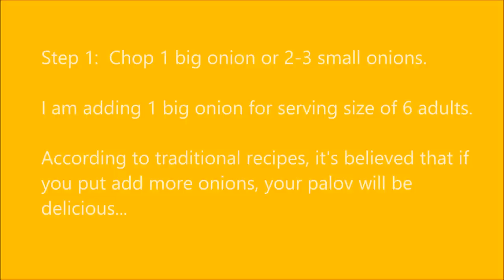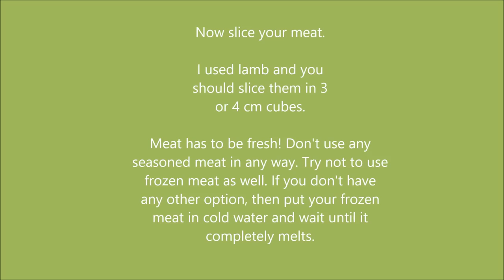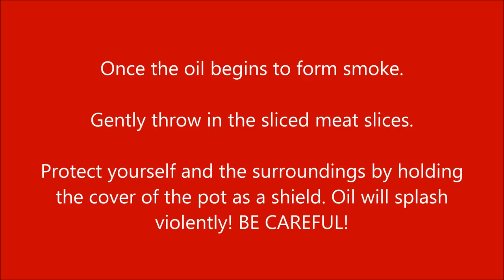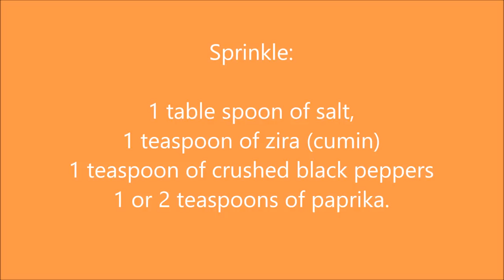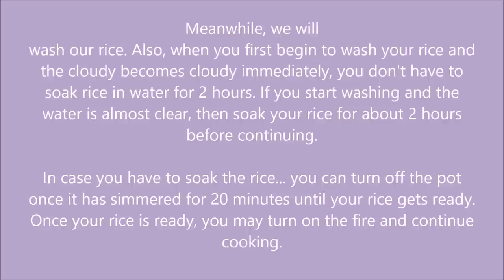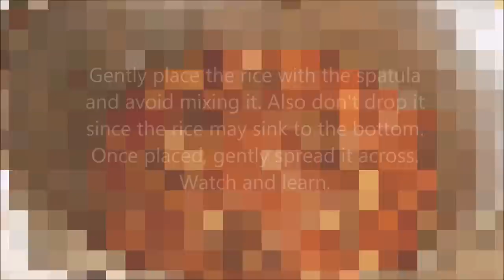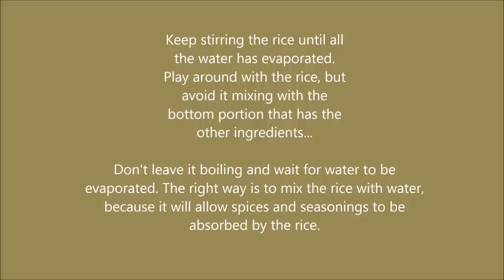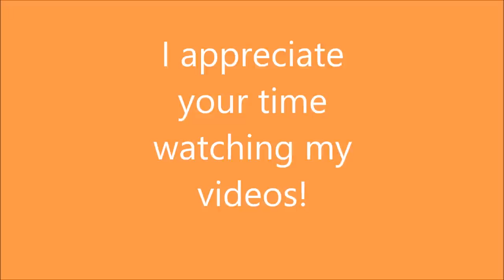How to make the GREATEST Uzbek Palov (Pilaf, Plov, Osh) [HD] Extended Version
Palov to Uzbek is like pasta to Italians. Palov is Uzbekistan's main coarse, mainly served to large gatherings of guests, such as a wedding. Palov is the signature dish of Uzbekistan and is considered to be one of the most delicious dishes in the world!

Let's Dive Into the Recipe!

Ingredients:

Carrots: 5-6, peeled and sliced
Round Rice: 4 cups
Vegetable Oil: 1.5 cups
Onion: 1 large, finely chopped
Meat (Lamb/Beef): 2kg, cut into 3cm cubes
Spices: 1 teaspoon each of Cumin (Zira), Black Pepper, and Paprika
Salt: 1.5 tablespoons
Water: Clean and sufficient for cooking
Garlic: 3 bulbs
Hot Peppers: 2-3 (optional), whole
Cooking Instructions:

Prep Work:

Heat the oil in a large pot until it's smoking hot.
Brown the meat cubes until golden.
Add the chopped onions, frying until they turn a golden-red color.
Mix in the carrots and cook until they soften.

Building the Plov:

Pour enough water to cover the meat.
Place garlic bulbs and hot peppers (if using) on top, and simmer for 10-15 minutes.
Remove garlic and peppers, then rinse the rice and layer it over the meat and vegetables.
Add water again to a specific level: if you insert a spatula at a 30-degree angle, the water should reach nearly half its length.
Stir the rice gently until the water evaporates. Then, form a dome with the rice, making a hole in the center.
Return the garlic and peppers to the pot, placing them on top of the rice.

Final Touches:

Seal the pot tightly and lower the heat to the minimum.
Allow the Plov to cook undisturbed for 40 minutes.
Uncover, carefully flip the top layer of rice to the bottom, cover again, and let it sit for an additional 10 minutes.

Your Authentic Uzbek Plov is ready to amaze your taste buds. We sincerely hope you like this video.

Discover the heart of Uzbek cuisine with this delightful and world-renowned dish: Plov. Known for its rich flavors and communal spirit, Plov is a culinary treasure that promises to impress, even those from Uzbekistan!